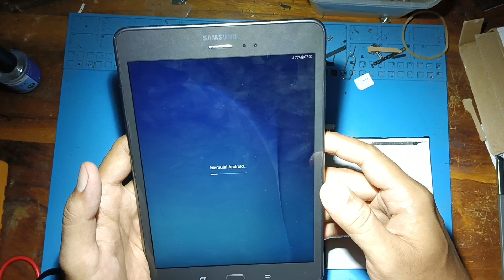Mengganti baterai samsung tab A 2016,2017,2018 SM P 355 | Replace batteray samsung tab A SM P 355